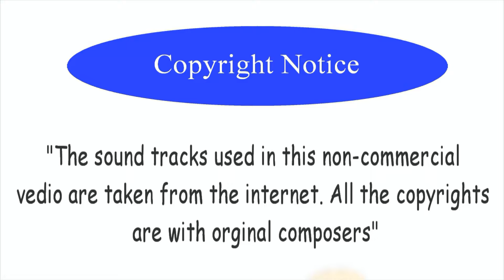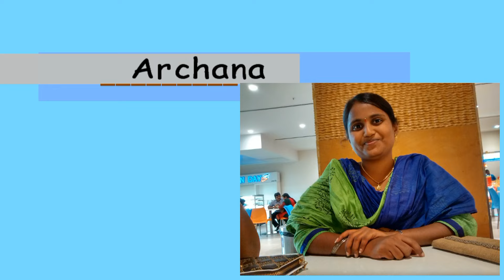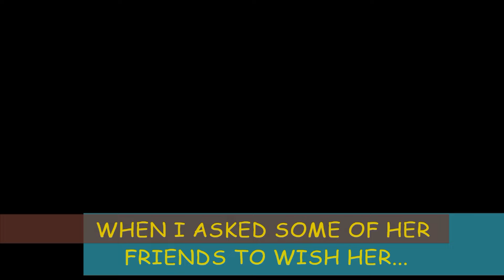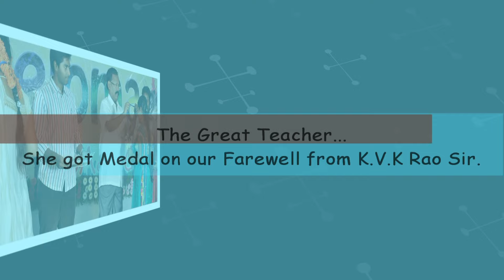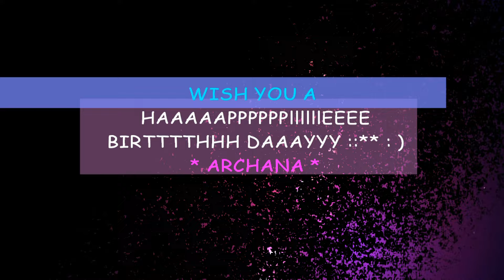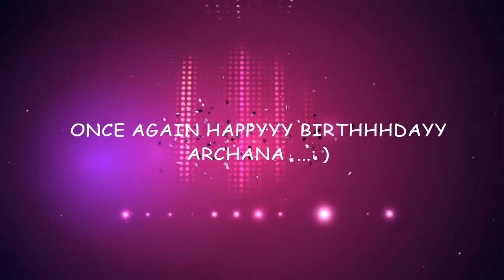Archana Birthday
MANY MORE HAPPY RETURNS OF THE DAY ARCHANA